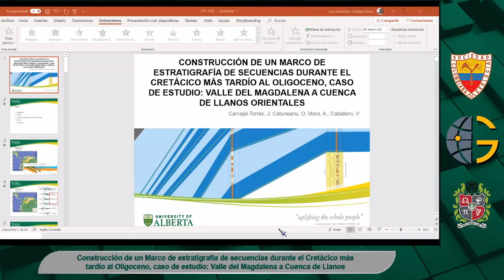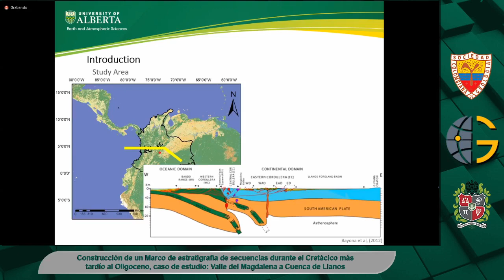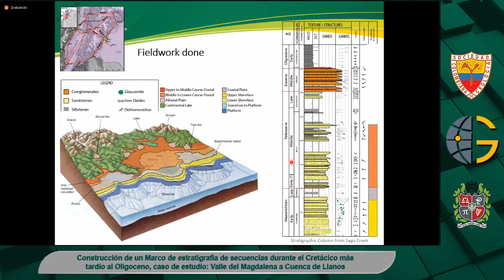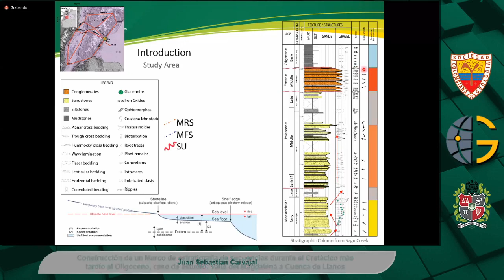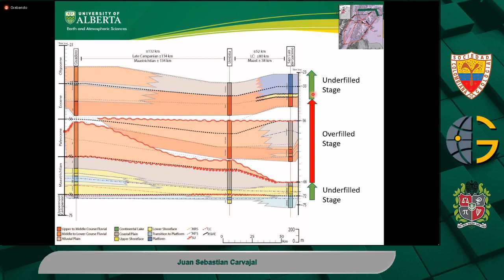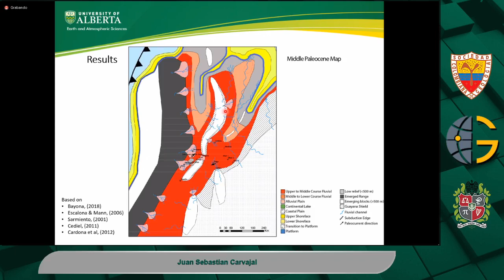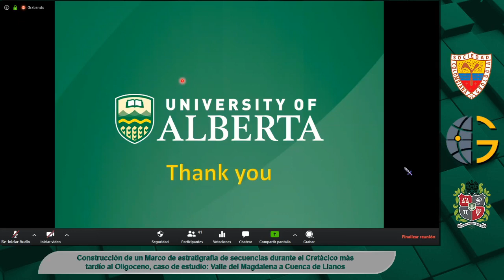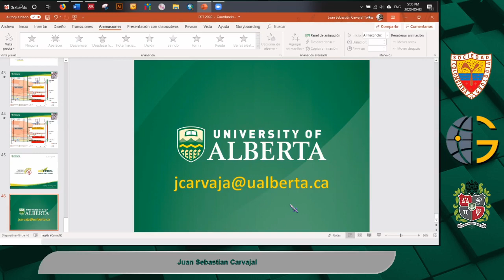Construcción de un Marco de estratigrafía de secuencias durante el cretácico mas tardío al oligoceno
Conferencista
Sebastián Carvajal